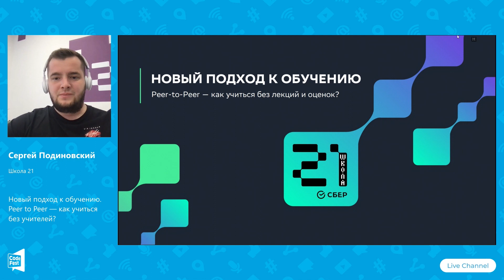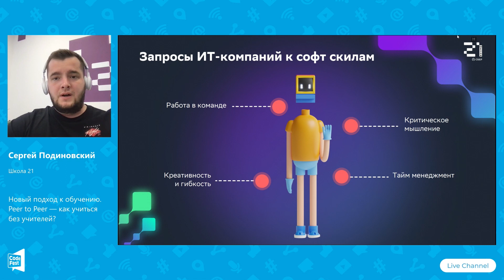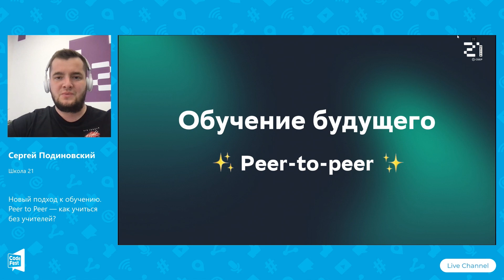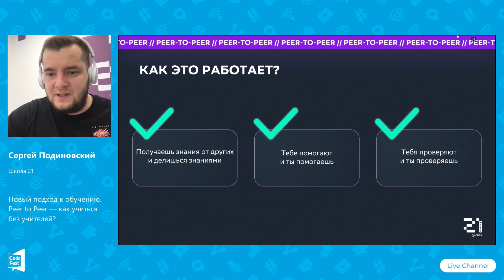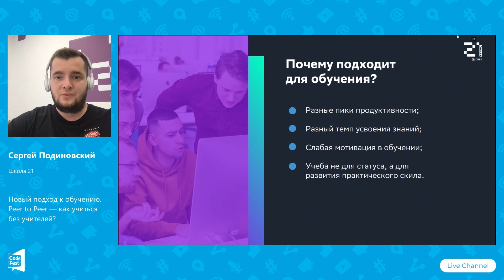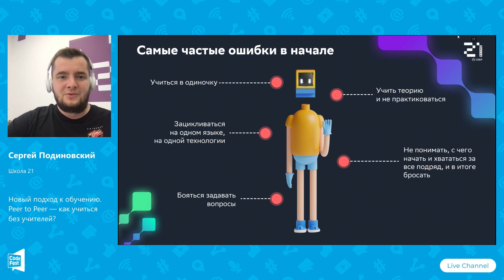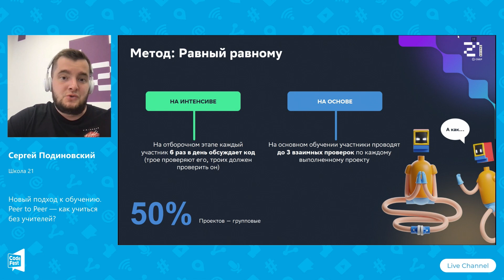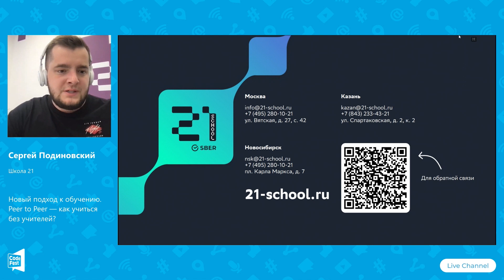Сергей Подиновский. Новый подход к обучению. Peer to Peer — как учиться без учителей?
Как войти в IT без учителей и оценок. Разберем новый подходу к обучению Peer-to-peer: в чем преимущества и какие недостатки Вы узнаете как это реализовано в Школе 21 и каких результатов достигли.